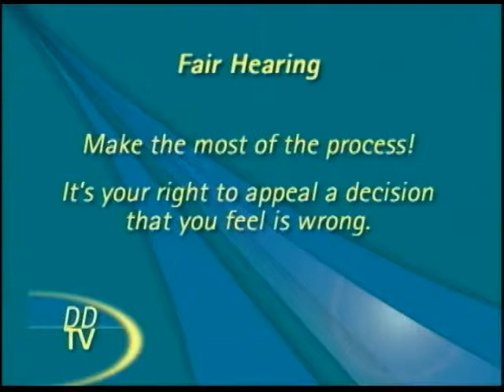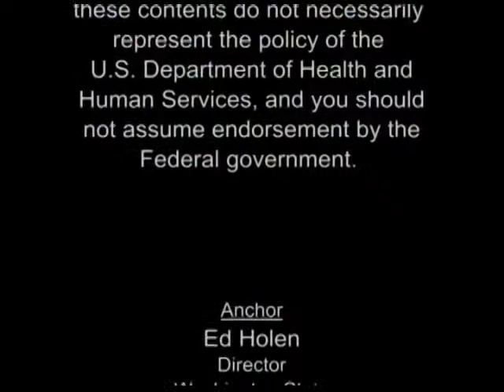WA State Developmental Disability Administration's Fair Hearing Process (Part 2)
This is the second video in a two-part series detailing Washington State's Developmental Disabilities Administration's Fair Hearing Process.